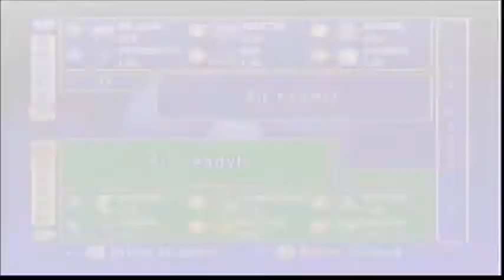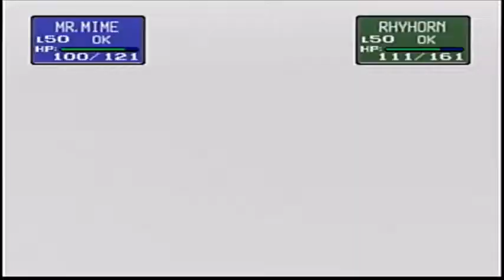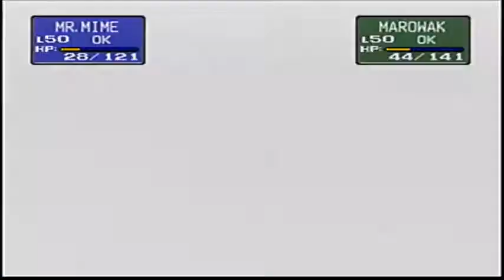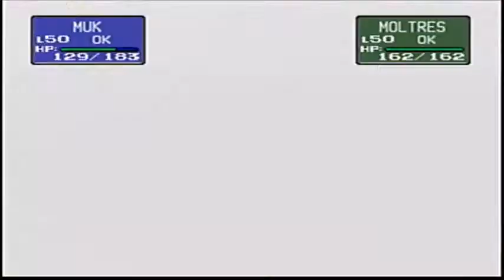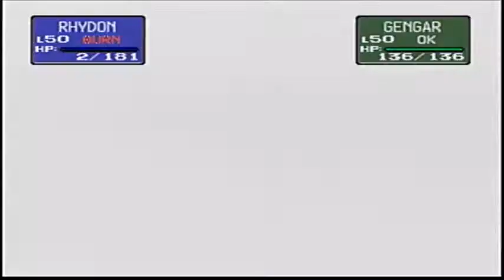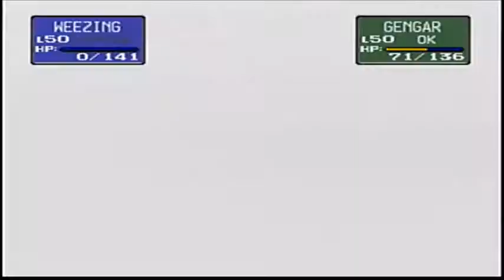Pokemon Stadium Tournament Semi-Finals Casual vs Shovel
Pokemon Stadium Tournament Rules
All 6 Level 50
No Duplicates
Only one Legendary Bird or one Dragonite not both
Have fun xD